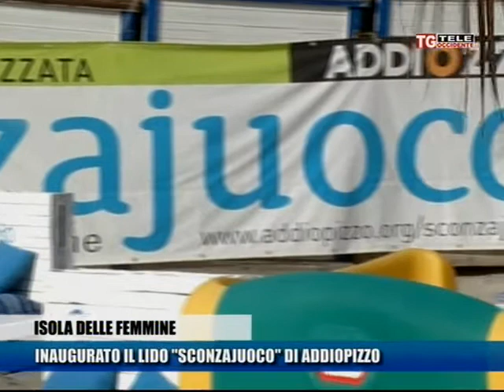Sconzajuoco, la spiaggia di Addiopizzo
Riapre a Isola delle Femmine la spiaggia gestita da Addiopizzo in collaborazione con altre associazioni. Servizio andato in onda su Teleoccidente.